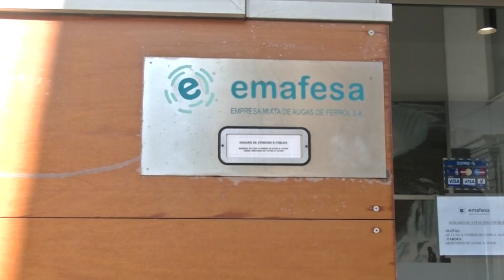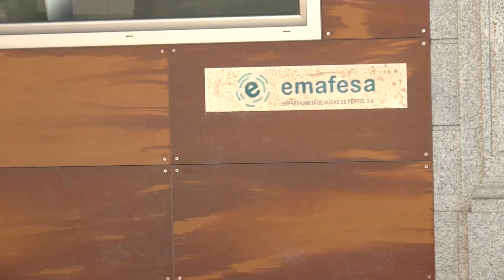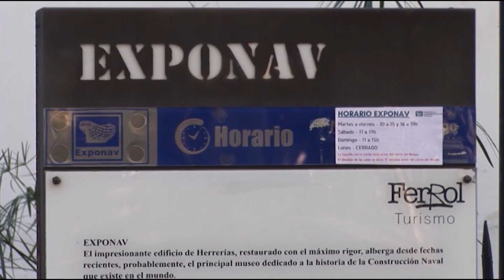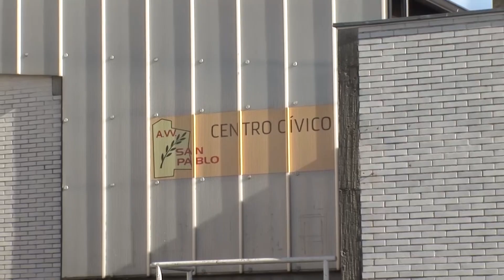INFORMATIVOS 27 09 2024 VIERNES